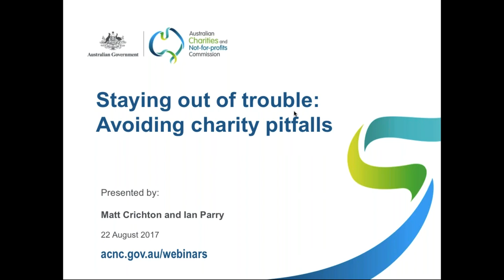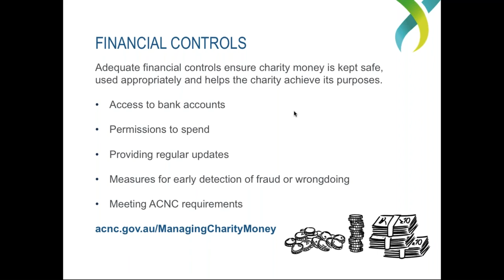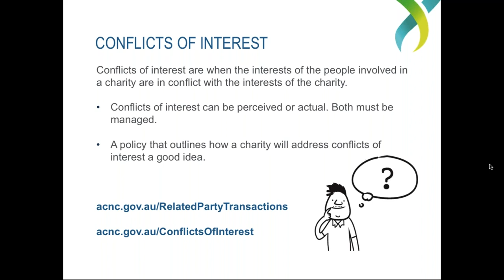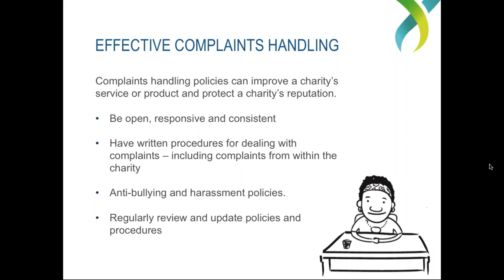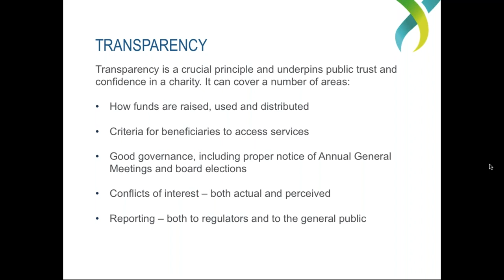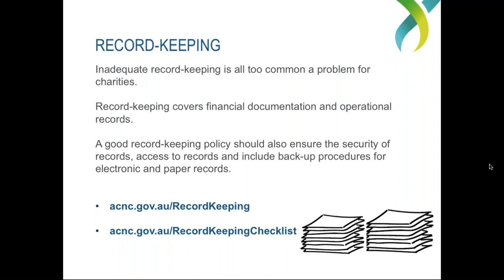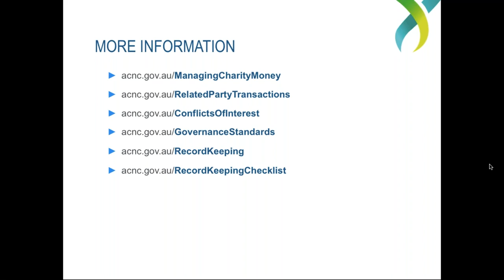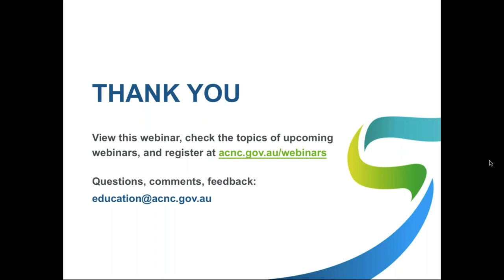Webinar - Staying out of trouble: avoiding charity pitfalls - August 22 2017